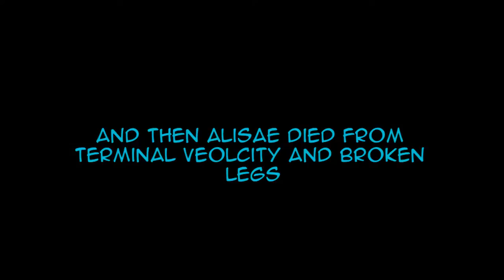Mattilda's Random FFXIV 2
Francis Rathalos inspired by Argodaemon. TTS by Uberduck because 15 is an ablest ahole and 15.ai doesn't have Francis anyway.